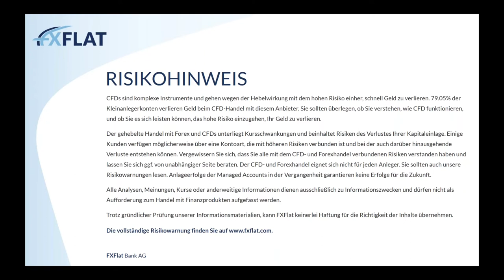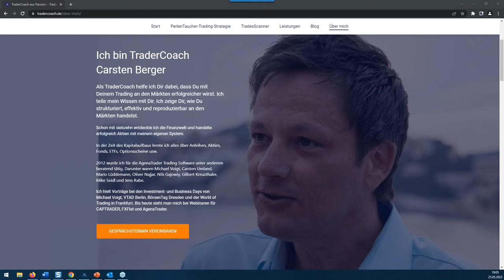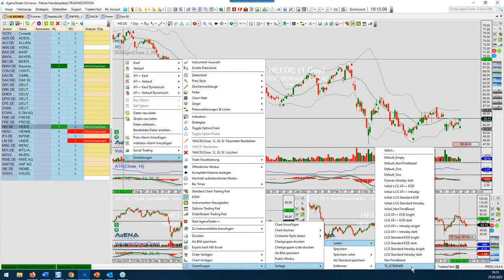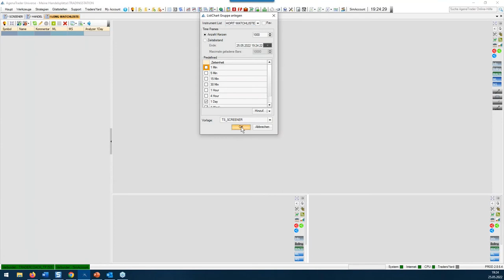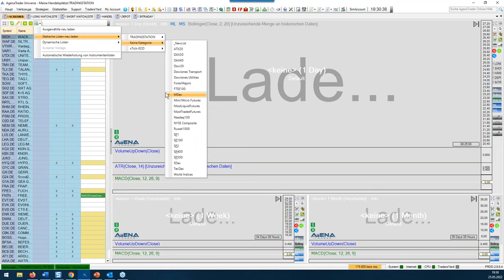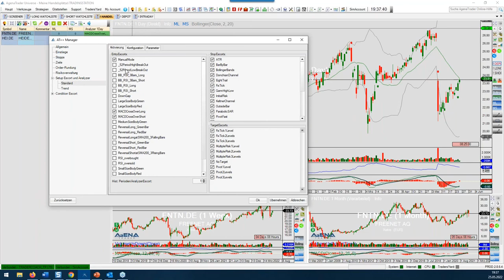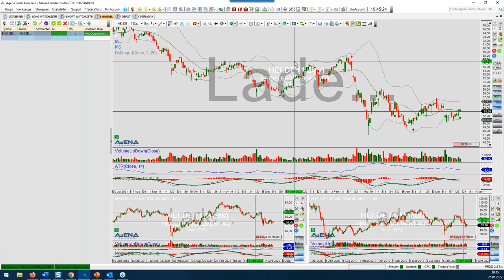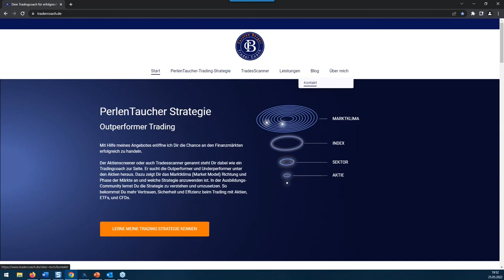Carsten Berger - AgenaTrader Helpdesk 25.05.2022